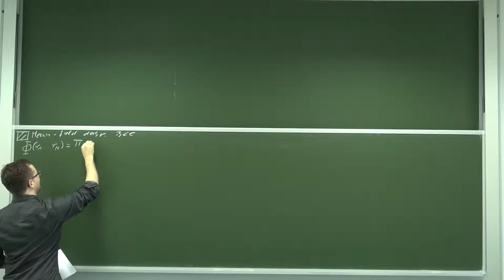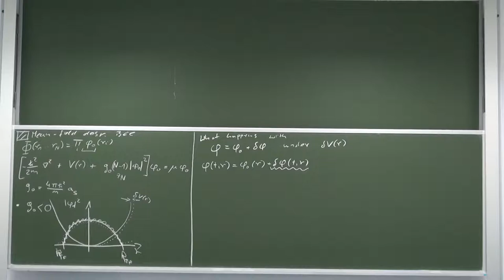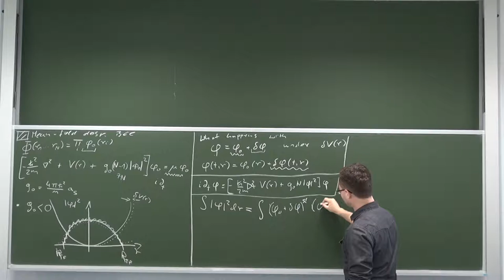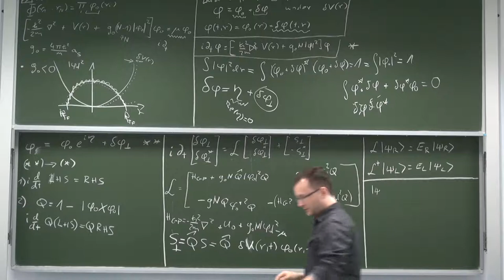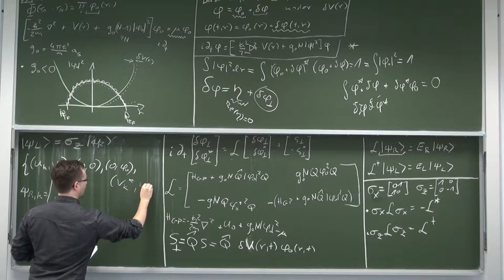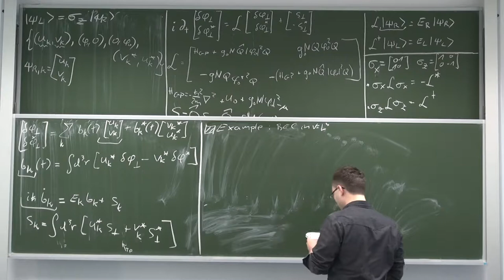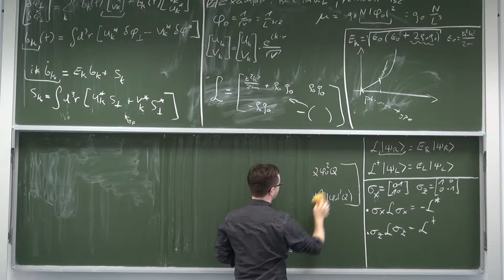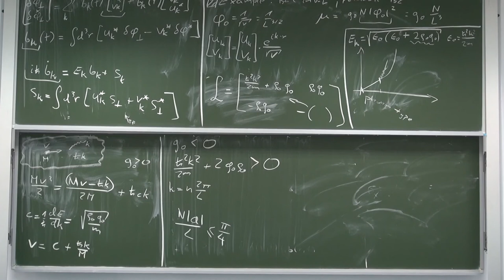Ultracold atoms lecture 7 - Microscopic description: Bogoliubov theory (part 1)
Lecture by dr. Marcin Płodzień, 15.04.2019 IP PAS